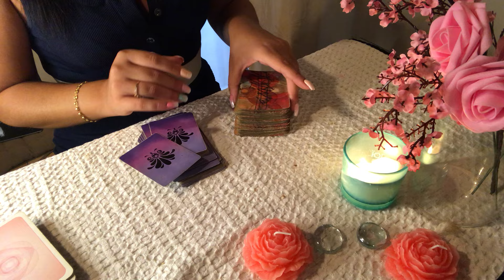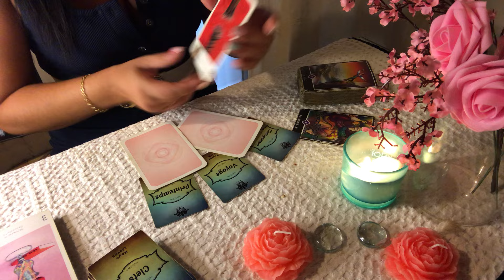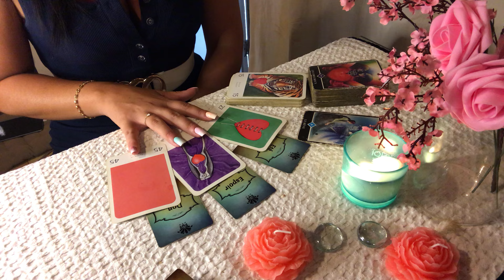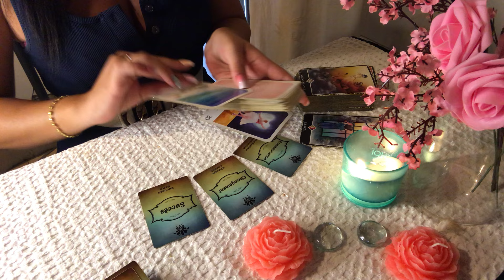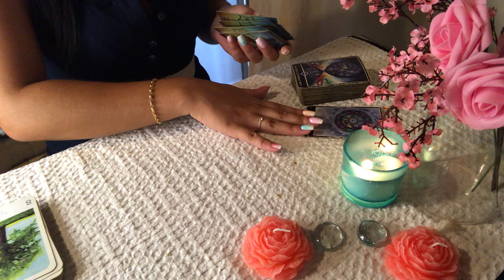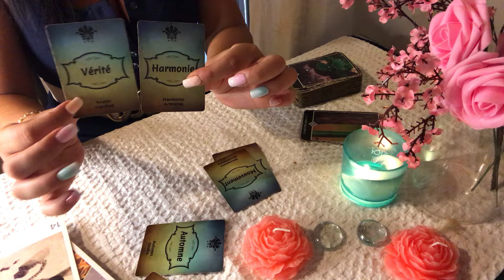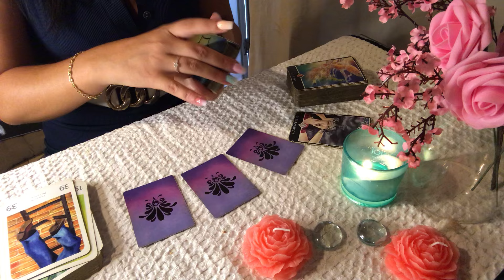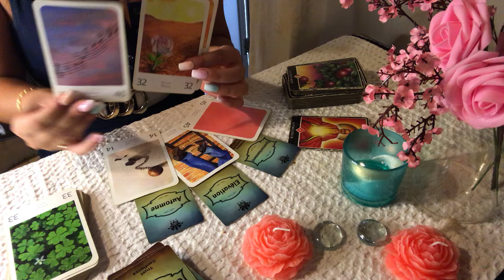🍹🌹SEMAINE DU 02 au 08 SEPTEMBRE 2024 🌹🍹 SIGNE PAR SIGNE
N’hésitez pas à me suivre également sur tik tok
Deb.voyance ❤️